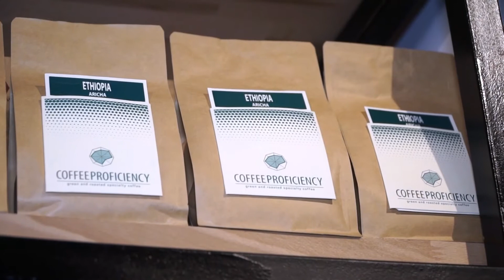Mistrzowska Kawa - Haider Adams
Napój Bogów - kawa. Jak zaparzyć mistrzowską kawę? Opowie nam Haider Adams. Zapraszamy!